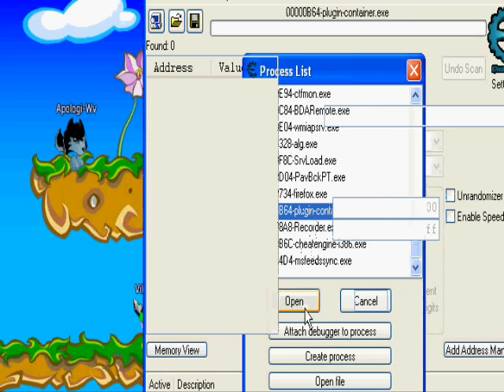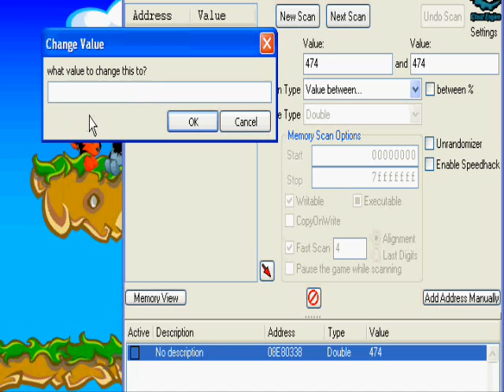[Blablaland]Comment faire le Hack Skin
Voici comment faire le Hack Skin :

1/ Aller sur le tchat Blablaland
2/ Ouvre Cheat Engine
3/ Value Type : Double
4/ Scan Type : Value Between
5/ Mettez l'ID du skin que tu veux Hack dans les 2 case
6/ First Scan
7/ Prend la/les Values descendez la/les en bas
8/ Change la Value par ton ID de ton Skin
9/ Active ton corps astral et enlevé le et voila !!!